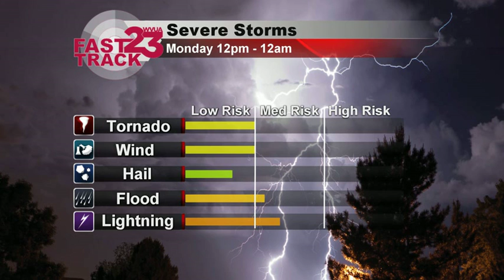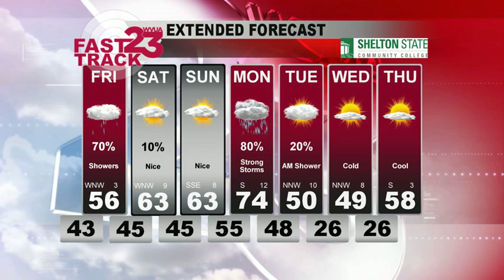Weather Webcast Thursday Dec 12